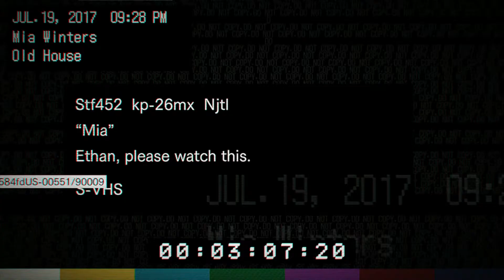Resident Evil 7 [P2] PapaPix Runs Wild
Take some time to relax. ツ

►Outro ♫♪ - Silent Hill 3 OST - End of Small Sanctuary

Yoooo!

So I noticed a few things while I was editing this like the puzzle in the corpse room and stuff and don't worry, we will progress next time lol

Resident Evil Blind is fun, probably frustrating to watch from someone who knows the game, but its fun.

Those black goopy monsters tho.

-Pix